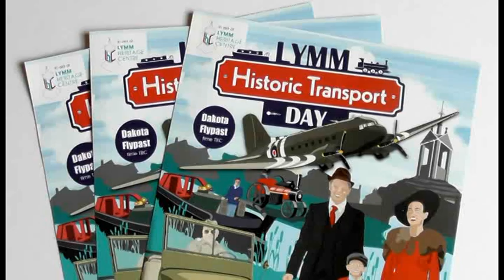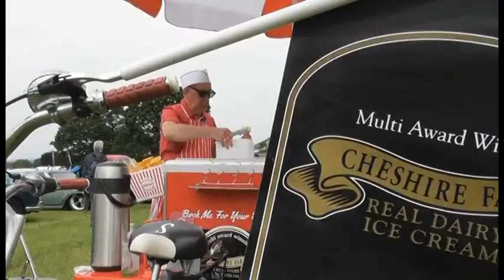Lymm Historic Transport Day 2019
now in its seventh year, 2019 saw record crowds on a warm summer's day.  don't miss 2020 on Sunday June 28th